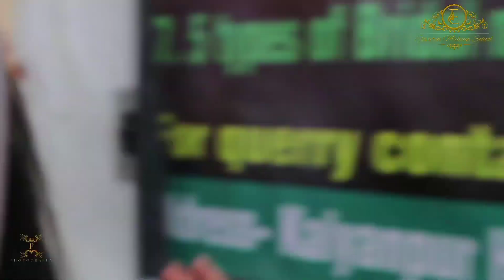uronto Model er duronto karnama // Model Tania Dutta// Mua moupriya.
Model and makeup artist  makeup er kj er sathe kichu mojar muhurto.